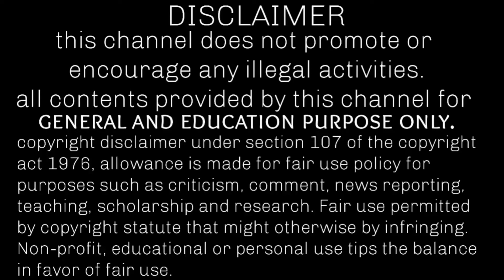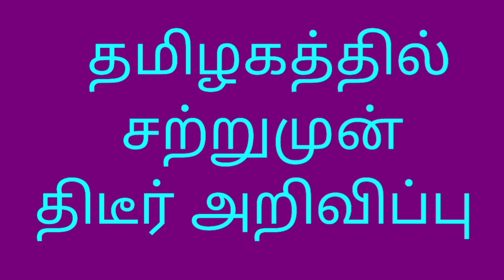tn government new schemes | சிறப்பு சலுகை அறிவிப்பு இவர்களுக்கு மட்டும் சிறப்பு சலுகை அறிவிப்பு news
tn government new schemes
சிறப்பு சலுகை அறிவிப்பு இவர்களுக்கு மட்டும் சிறப்பு சலுகை அதிரடி அறிவிப்புநாளை முதல் பெற்றுக் கொள்ளலாம்